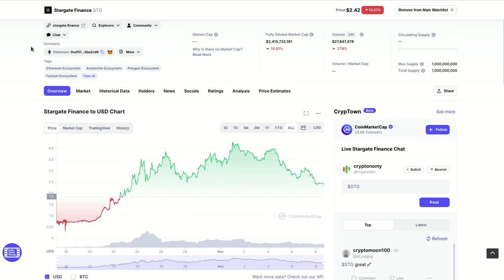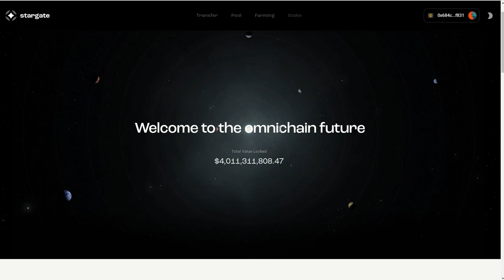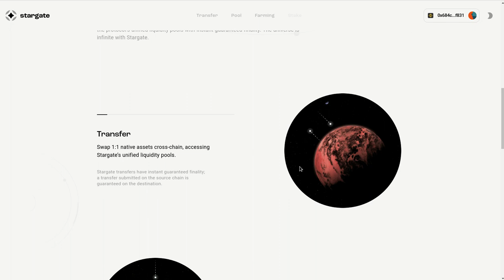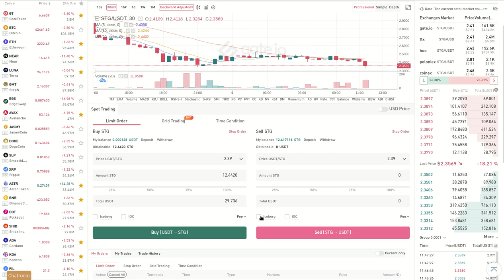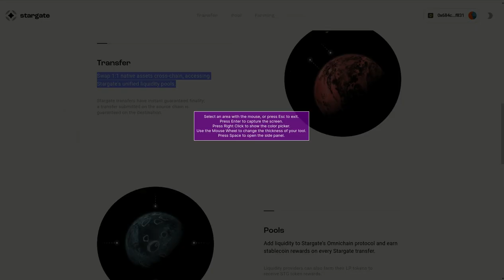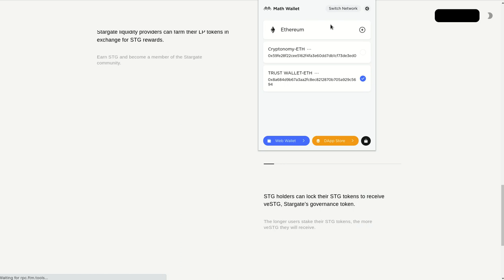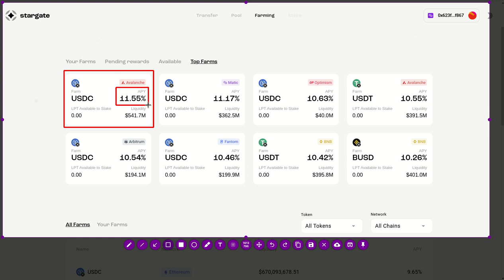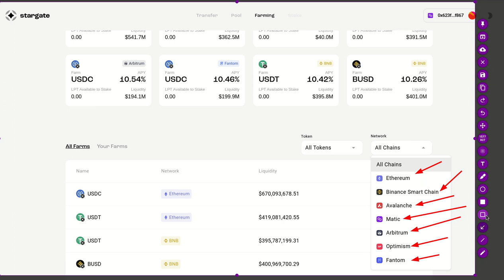𝗡𝗢 𝗠𝗢𝗥𝗘 𝗕𝗥𝗜𝗗𝗚𝗘 - NO MAS PUENTES CON 𝗦𝗧𝗔𝗥𝗚𝗔𝗧𝗘 𝗙𝗜𝗡𝗔𝗡𝗖𝗘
Hola a tod@s, Bienvenidos a su canal 𝘾𝙧𝙮𝙥𝙩𝙤𝙣𝙤𝙢𝙮, en esta entrega les comparto a 𝗦𝗧𝗔𝗥𝗚𝗔𝗧𝗘 𝗙𝗜𝗡𝗔𝗡𝗖𝗘, una paltaforma que nos permite eliminar a los intermediarios, puentes o Bridges, y tener que estan dando saltos entre networks y pagando FEES por ello para poder colocar nuestra liquidez en determinadas plataformas, con Stargate podemos hacer estos swaps 1:1, de manera nativa y transparente.
REGISTRO EN 𝗚𝗔𝗧𝗘.𝗜𝗢 Aqui pueden comprar el token nativo STG

✦  !𝗤𝘂𝗶𝗲𝗿𝗲𝘀 𝗶𝗻𝘃𝗶𝘁𝗮𝗿𝗺𝗲 𝗮 𝘂𝗻 𝗰𝗮𝗳𝗲!
🔑 ₿𝗜𝗧𝗖𝗢𝗜𝗡: 17B58WsPdg2k9nwTWN1gcTy9tquwej7Gve
🔑 𝗘𝗧𝗛𝗘𝗥𝗘𝗨𝗠
𝗘𝗥𝗖𝟮𝟬: 0x17d1dcc02ae89167de3bebd2821af1989f06a9f1